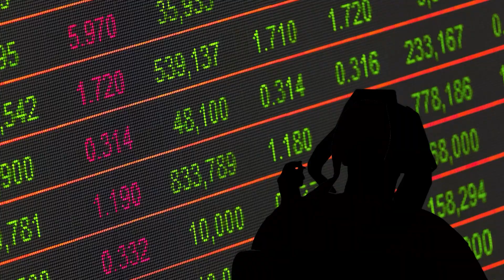Man Pleads Guilty to Child Pornography Charges Faces Up to 20 Years in Prison